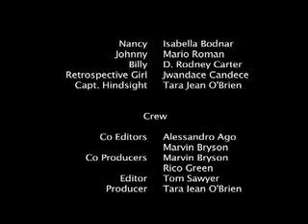Captain Hindsight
A superhero does her best to save the day.